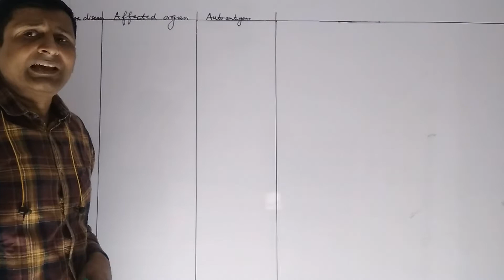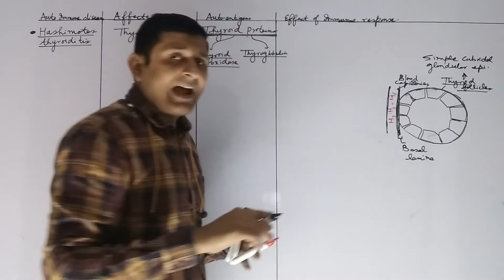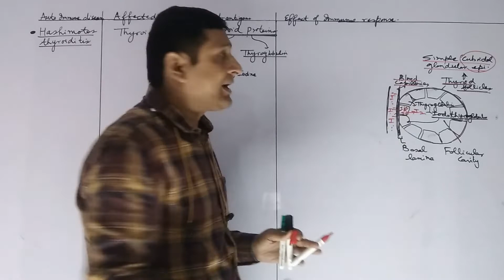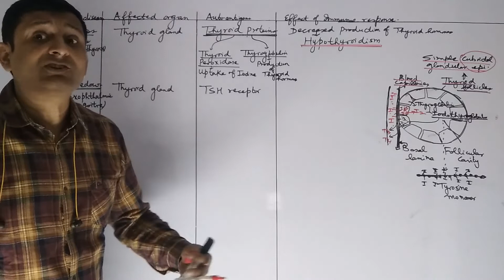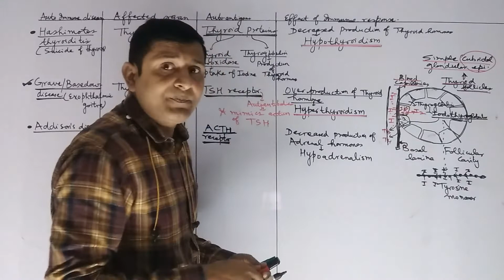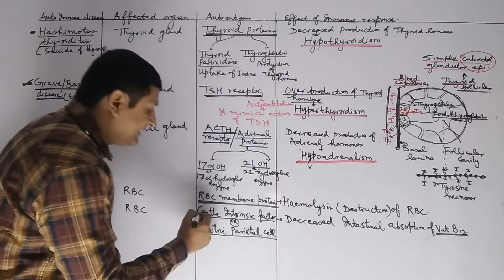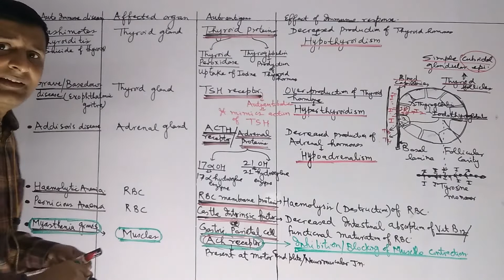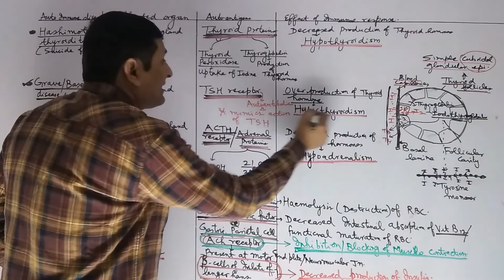Organ Specific Autoimmune Diseases